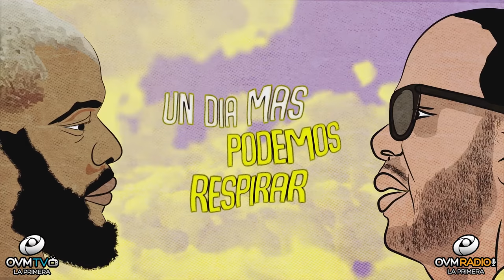Sicky, el próximo Martes 3 de noviembre Compartiendo La Visión - OVM Radio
No te pierdas al Salmista Sicky, un joven cantante urbano nacido en Curazao, que fusiona los géneros del rap, el trap y el reggaeton. Estará con nosotros el próximo martes 3 de noviembre a las 8 pm (Miami), en un nuevo Programa de CompartiendoLaVisión con Elaine Enriquez, siempre por OVMRadio.com